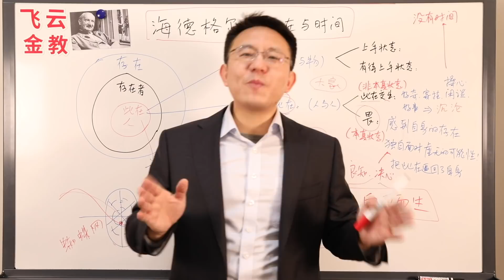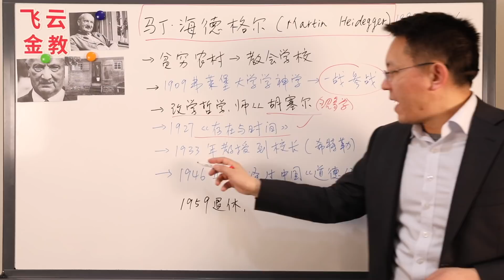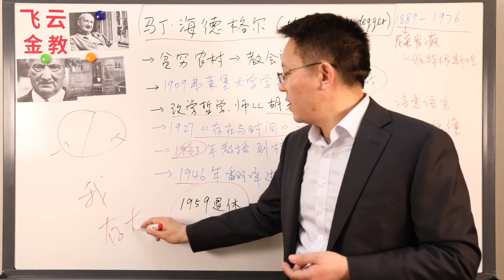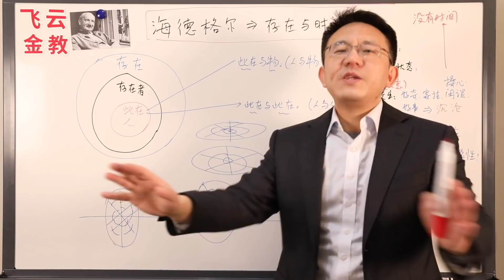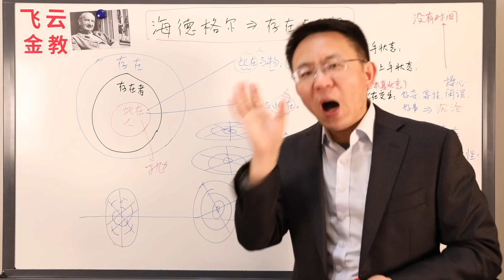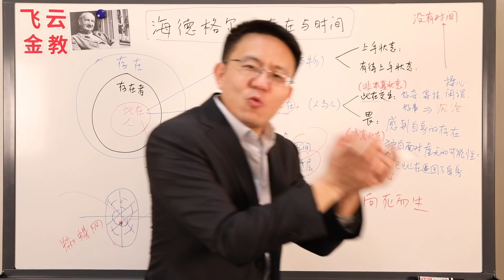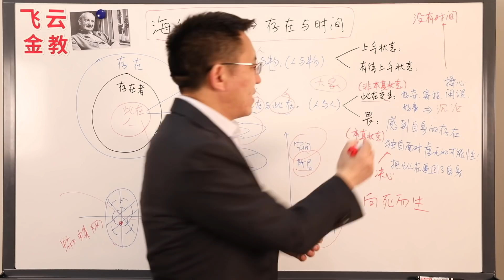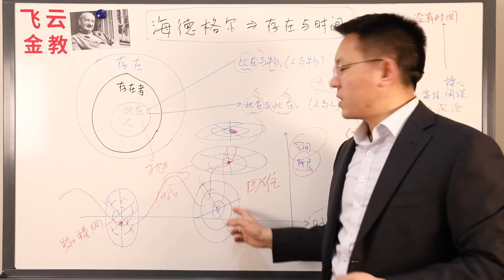硬核交易哲学 20世纪最伟大的哲学家海德格尔 《存在与时间》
会员内容：
1. 每日行情分析 ：美股、A股、加密（有行情时才做），分享我的持仓，以及实盘案例讲解。
2.  近200多期道氏、波浪、威科夫、缠论、日内交易、交易系统构建 等知识点讲解。
3. 微信会员群：分享交易心得与每日案例。入会后单独微信联系我，再拉您到群里。

《硬核交易哲学系列》20实际最伟大的哲学家海德格尔《存在与时间》
20世纪最伟大的哲学家主要有两位，一位是海德格尔，开创了现象学和存在主义；另一位是维特根斯坦，开创了语言哲学门派。我们今天就来讲讲海德格尔，这是一位晦涩难懂却有诗意语言的哲学家，我们来讲讲他的最伟大的《存在与时间》，以及对交易的意义。
下一集我们会讲讲海德格尔的《向死而生》。